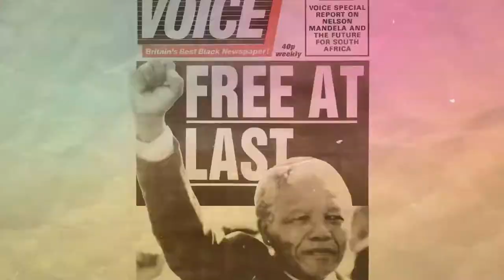Mulheres na Independência do Brasil? | Bicentenário da Independência #2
Olá! No vídeo de hoje seguimos a série sobre o Bicentenário da Independência, dessa vez o tema é sobre as mulheres e seu papel nesse evento histórico. Afinal, qual foi a participação feminina nesse episódio da nossa história? Ficou curioso/a? Assiste o vídeo!

REFERÊNCIAS BIBLIOGRÁFICAS
1) PIMENTA, João Paulo. Independência do Brasil. Editora Contexto, 2022.

2) LOPES, Gabriella A. da S. S.; SILVA, Marcela de O. S. “Heroínas Baianas”: personagens femininas nas comemorações do centenário da independência da Bahia. XII Encontro da Associação Nacional de História, 2014.

3) NEVES, Lucia M. B. P das. Os esquecidos no processo de independência: uma história a se fazer. Almanark, Guarulhos, n. 25, 2020.

4) MAIA, Helder T. C. Maria Quitéria/Soldado Medeiros: o soldado que (não) era. Terra Roxa e outras Terras (Revista de Estudos Literários), v. 40, 2021.

5) SANTOS, Miriam. As mulheres nas lutas poa Independência do Brasil: contestando a História oficial. In: GUARDIA, Sara B (org.). Las mujeres en la Independencia de América Latina. Lima, Tarea Asociación Gráfica Educativa, 2010, p. 106-111.

REDES DO PORTAL

REDES DO HISTORIAR-SE

Intérprete de Libras: Julianno Libras (@juliannolibras)
Edição de legendas e interpretação: David Alexsander